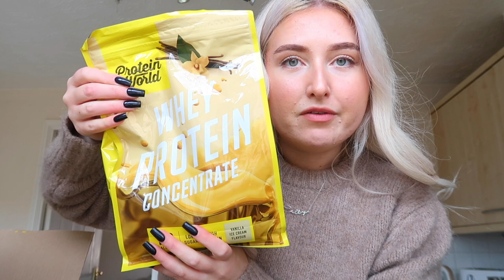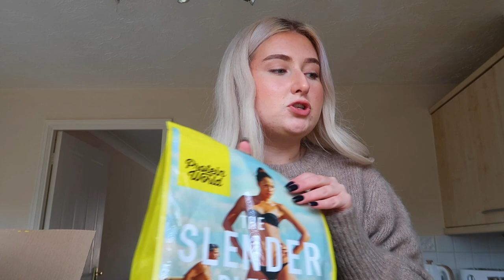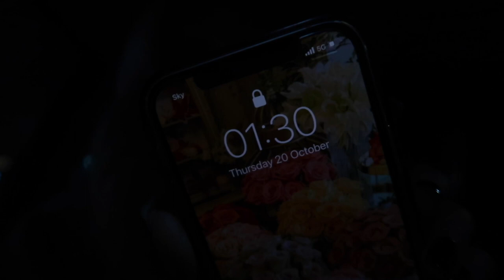COME ON MY 3 HOUR COMMUTE WITH ME...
Come on my 3 hour commute with me! Commuting to London for work vlog

PROTEIN WORLD DISCOUNT:
PWCALLY FOR ££ OFF

Today's video is going to be a vlog (and yes this was filmed in October so it's a little bit late...) I wanted to share my commute to work with you all because it is quite literally the bane of my life at the moment (but not for long!)

Love, Cally x